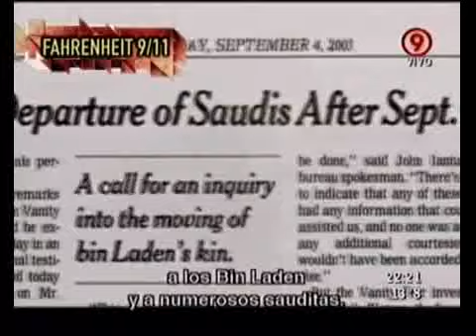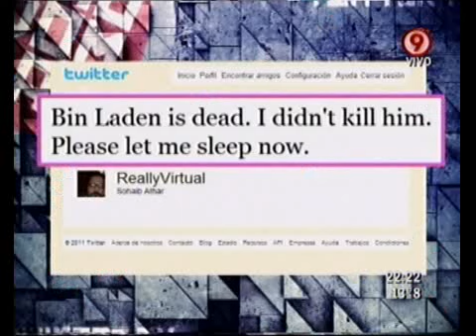Duro de Domar - Kill Bin! Vol. 3: Los medios ya se pusieron los anteojos 3D!! 03-05-11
Duro de Domar - Informe: Kill Bin! Vol. 3: Los medios ya se pusieron los anteojos 3D!! 03-05-11